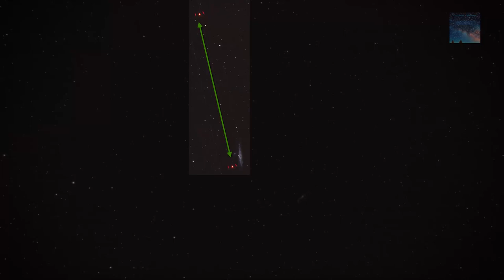Is it a Bird? Is it a Plane? Anomaly posted to Mufon: Case File 91964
Is it a bird, is it a plane? NO.. It's.
Answers below, maybe it is a Plane